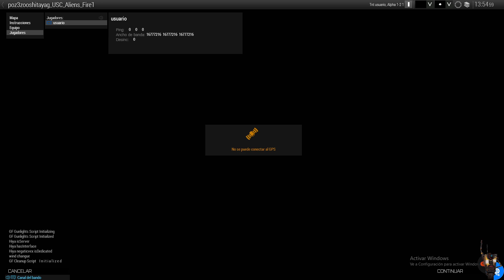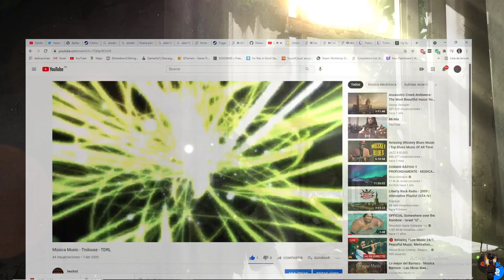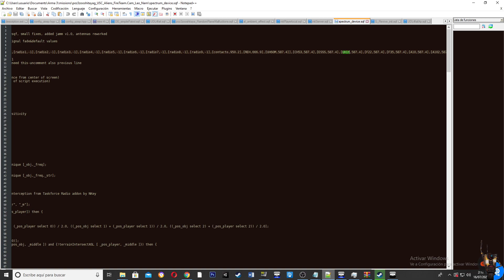ALIENS FIRETEAM O MEGAdoblieigdbugfixTE66787899 Trolouse ✊👻🖖poz3zooshitayaو